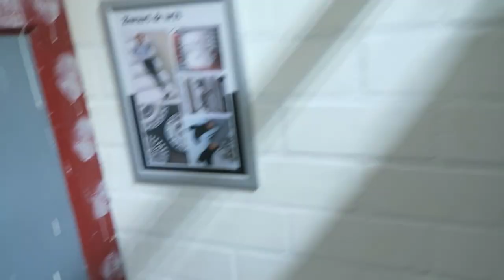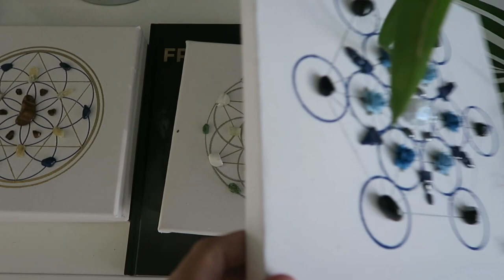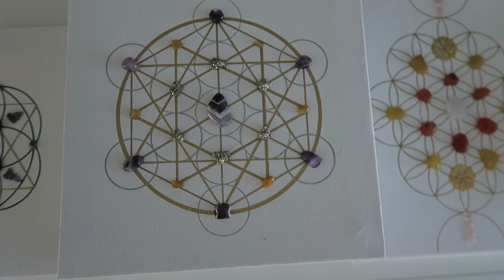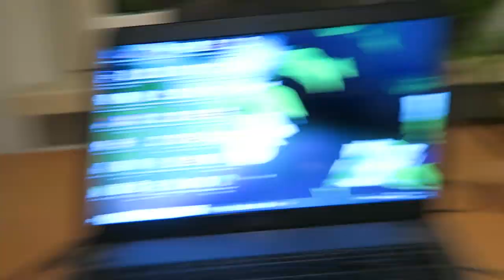Plantjes verkopen & hitte - Weekvlog | Saartje de Leeuw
Hey Leukerd!

Ik heb weer een weekvlog voor je klaarstaan.
Ondanks de warmte heb ik het toch voor elkaar gekregen om te vloggen, want mennn wat was het warm!
Ik zette wat plantjes aan straat voor mensen om mee te nemen, we ging fietsen in de hitte (altijd een goed plan ;-)) en nog veel meer!
Hoe ben jij de hitte doorgekomen?

Liefs, x
Saar